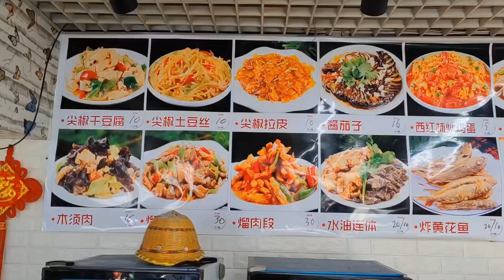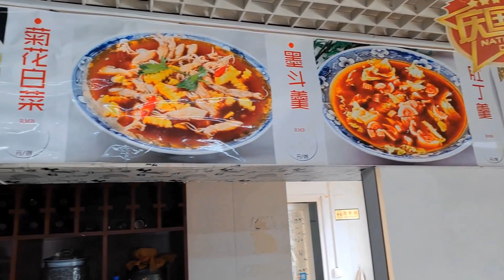锦州还有这么实惠的小店，五个菜43元，一大碗蒸肉才20元，真便宜